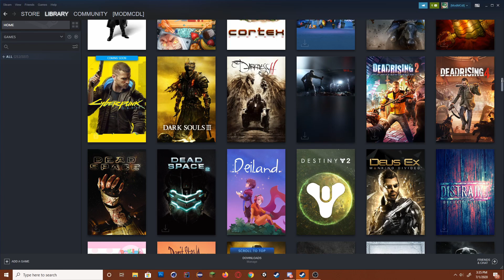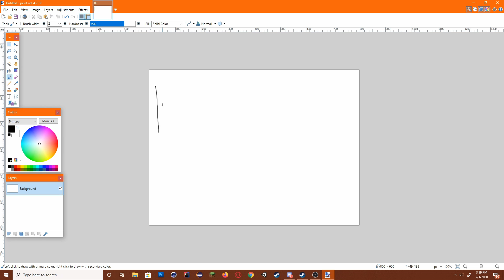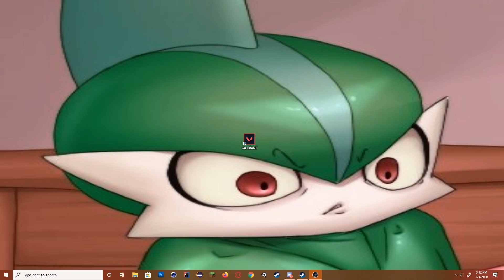VALORANT EP_03 - New Competitive Mode!!!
Valorant now has a competitive mode, so naturally I tried it out! It doesn't really improve my gameplay, but at least everyone on my team is as bad as me now!

Hello, My Name is Josh